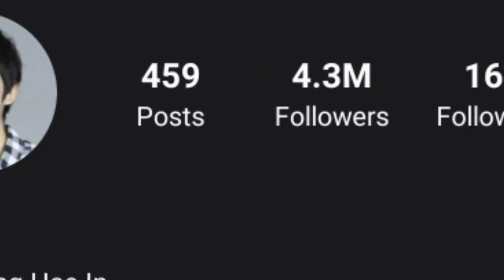Jung Hae In Lifestyle, Networth, Home, Hobbies, Instagram, Nationality, Girlfriend, FactsWithBilal